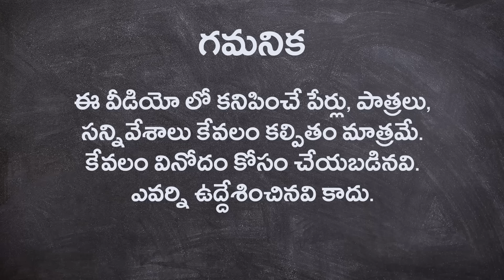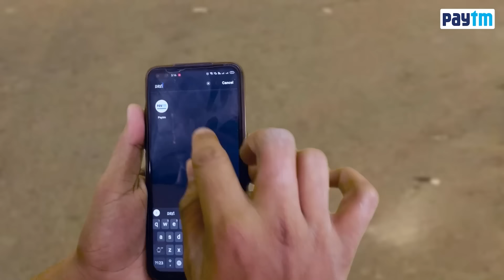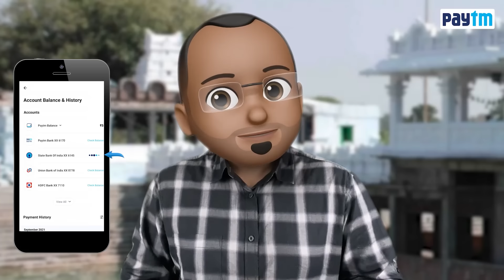అఖండ from బోరబండ | MCA Jagannadham | Ghora | Madhapur Mallesh | Funmoji | Infinitum Media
Bank to Bank Money Transfers made easy thanks to @paytm 😀 Have you tried it, yet?

Paytm PaytmMoneyTransfer

Promotion via - socializer media

అఖండ from బోరబండ MCA Jagannadham  Madhapur Mallesh  Funmoji  Infinitum Media

FUNMOJI is an official comedy channel that makes videos on day to day life by adding humor in it.